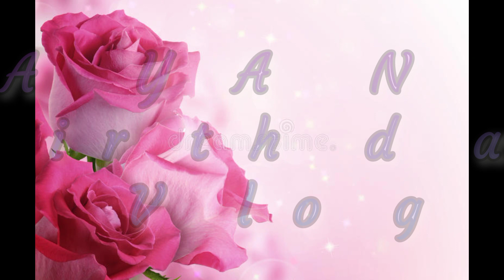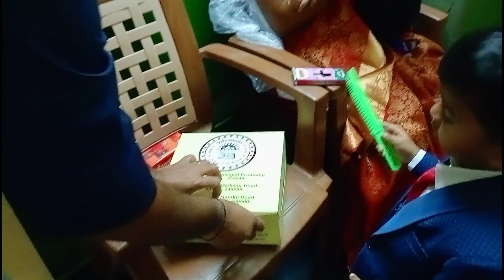JAYANSH Birthday Full Vlog||Jungle Theme || Some Funny Moments||RenuRekha Vlogs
‎@RenuRekha Vlogs
JAYANSH Birthday Full Vlog
Some Funny Moments